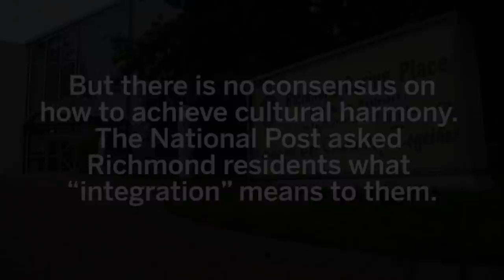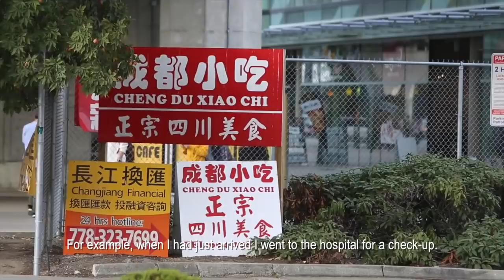Life in North America's 'most Asian' city — Richmond, B.C.